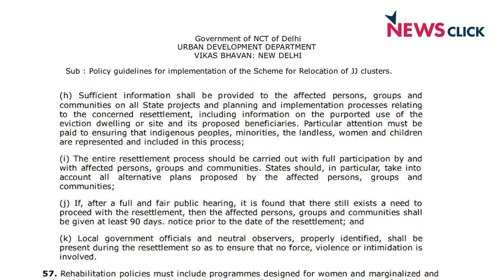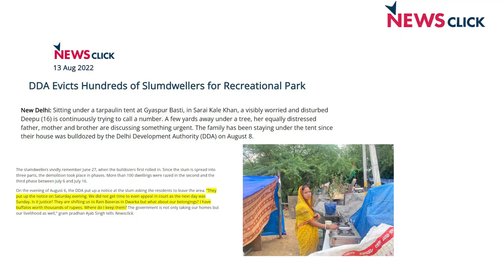सरकार के पास गरीब लोगों को न्याय देने की कोई भी प्रक्रिया मौजूद नहीं है : निर्मल गोराना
हाल ही में राजधानी दिल्ली में अवैध बस्तियों को तोड़ने का काम शुरू हुआ है. इस काम में क्या सरकार ने नियमों का पालन किया? अवैध बस्तियों को लेकर सरकार की क्या नीतियां रही हैं? इन्ही मुद्दों पर देखिये न्यूज़क्लिक ने बातचीत की मजदूर अधिकार कार्यकर्ता निर्मल गोराना से.